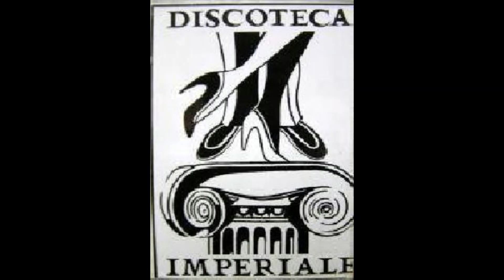Club Imperiale - Febbraio 1992 - Francesco Farfa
inverno - primavera 1992